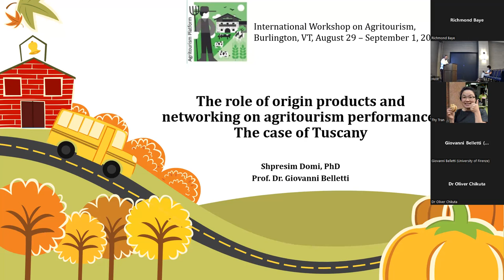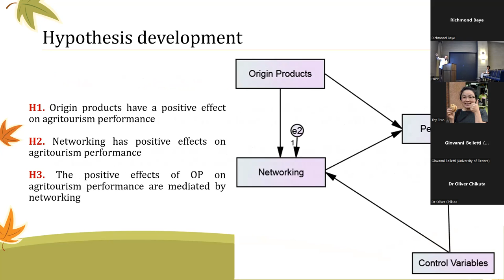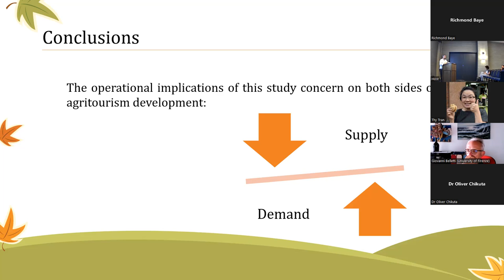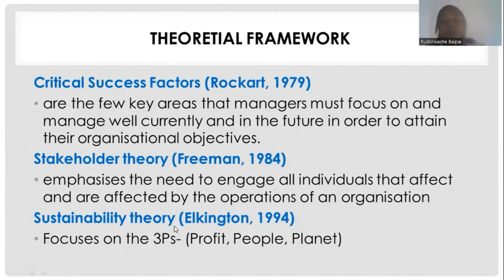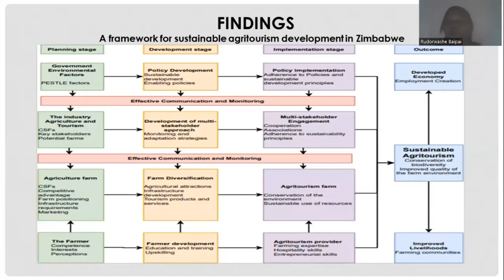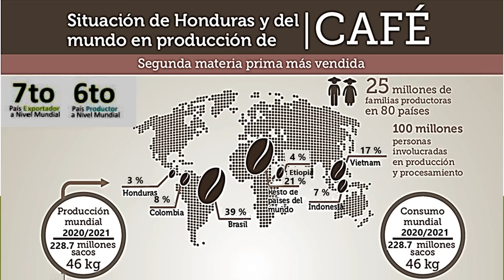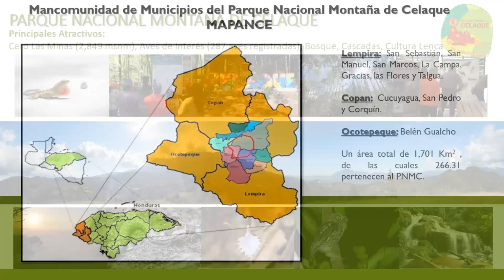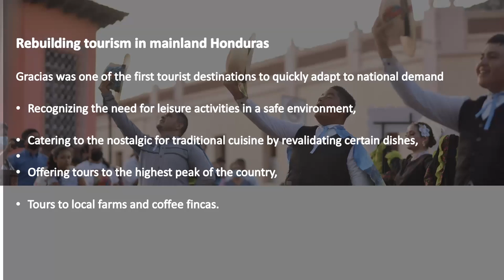Promoting Traditional Agriculture through Agritourism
Presentations:
The role of origin products and networking on agritourism performance: The case of Tuscany (Shpresim Domi -Agricultural University of Tirana, Giovanni Belletti -University of Firenze)
Framework for sustainable agritourism development in Zimbabwe (Rudorwashe Baipai -Chinhoyi University of Technology, Oliver Chikuta -Botho University)
The surprising resilience of domestic coffee and conservation tourism in Honduras (Daniel Baker -Vermont Partners of the Americas/University of Vermont, Jose Luis Flores -MAPANCE)